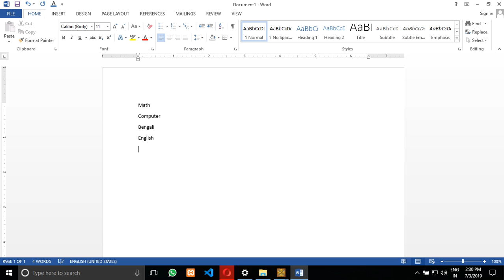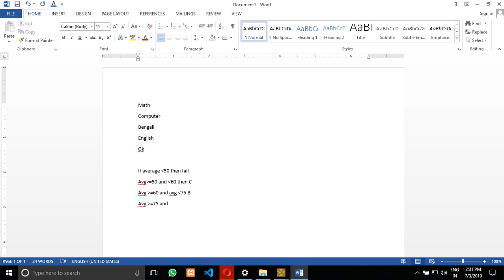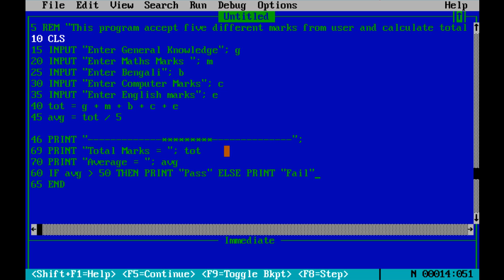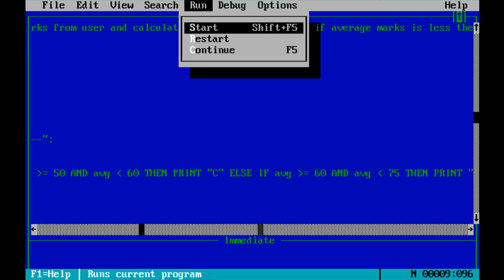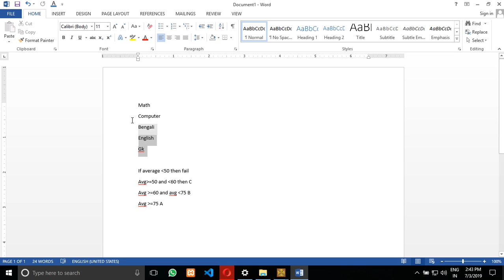14 QBASIC if else if condition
If else condition II in qbasic